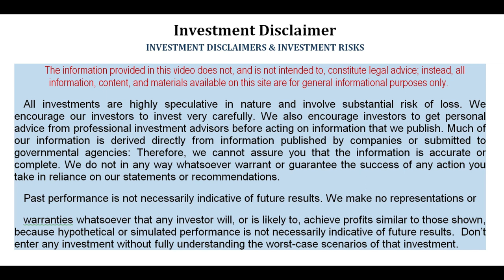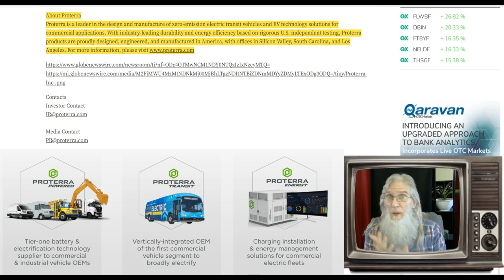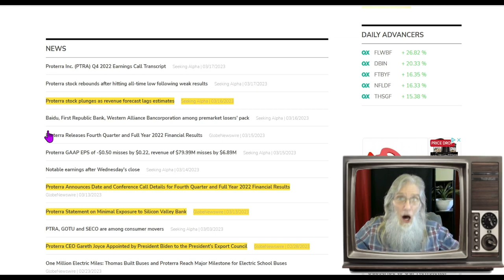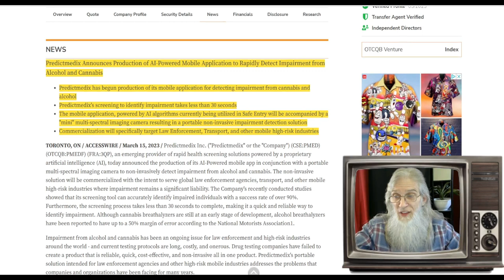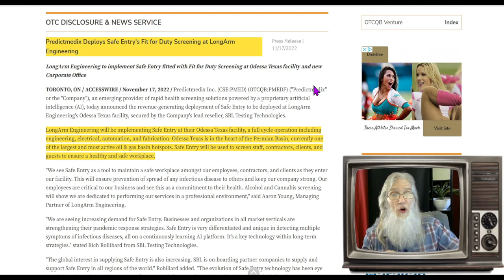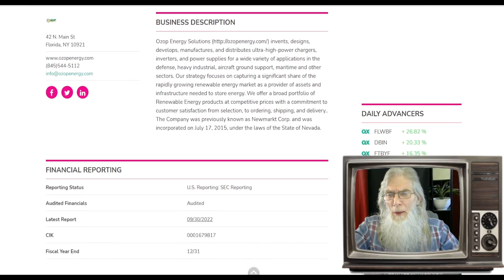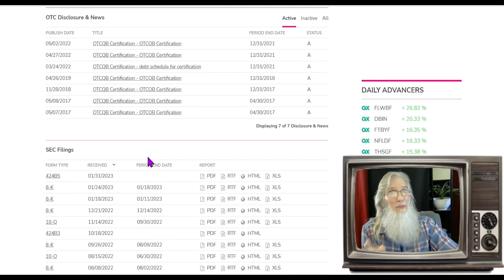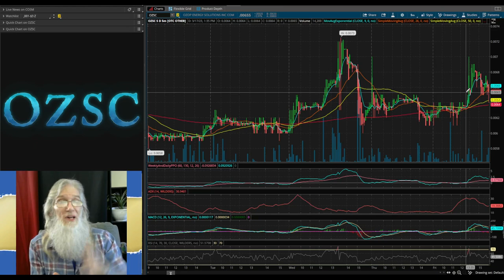Over- Reaction to SVB & 2 New Products 🧙‍♂️ Zidar On Top & 🔥Hot Penny Stocks $PMEDF~$PTRA~$OZSC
Today we look at 3 companies; 2 have new innovative products that could sizzle on the market and one has huge potential for the over reaction to SVB,